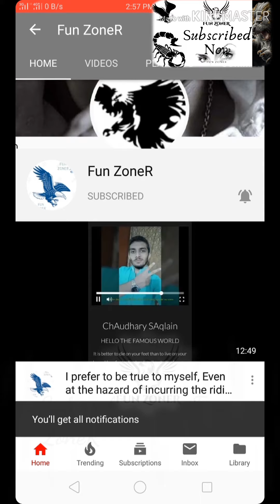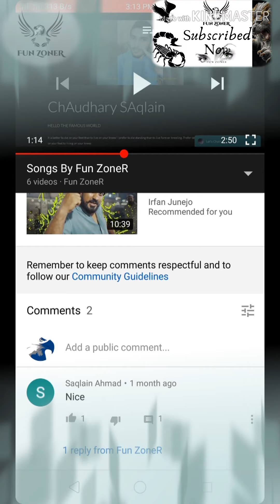PubG Mobile Lite 4/4 With Music |Just 1 Killed Without Anymore|How Got Chicken Dinner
When you are winning a war almost everything that happens can be claimed to be right and wise.

Open An Account For Trading With Best Technically Tools & Analysis.😊😯